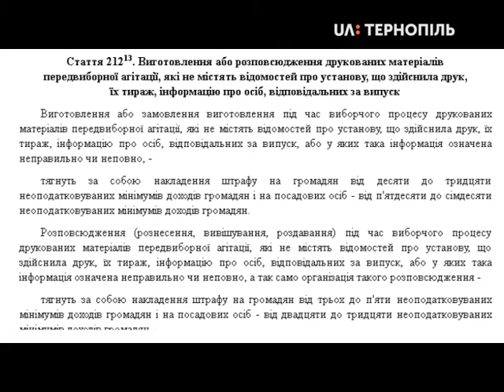"Опора" виявила можливі порушення передвиборчої агітації